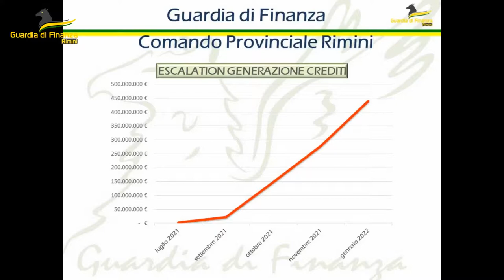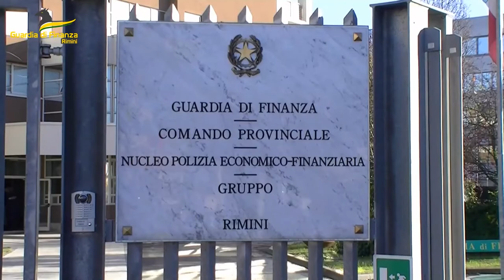Truffa sui sostegni Covid, maxi blitz della GdF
Maxifrode scoperta dalla Guardia di finanza in un'indagine partita da Rimini e poi estesa a diverse regioni tra cui anche l'Abruzzo. 440 milioni l'importo
complessivo dei fondi illecitamente percepiti attraverso la
creazione e la commercializzazione di falsi crediti d'imposta. 78 le persone indagate, otto sono le persone finite in carcere e altre 4 ai domiciliari